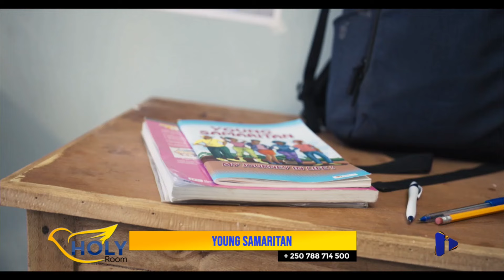MUST WATCH| BIBLE SOCIETY OF RWANDA LAUNCHED A YOUNG SAMARITAN PROGRAM TO PROMOTE YOUTH DEVELOPMENT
Tugushimira gukurikira gahunda tukugezaho, ushaka kuza kubana natwe mukuramya no guhimbaza Imana, kuduha ubuhamya,inkuru ndetse n'inyigisho waduhamagara kuri 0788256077